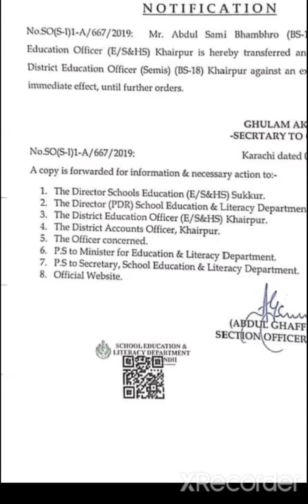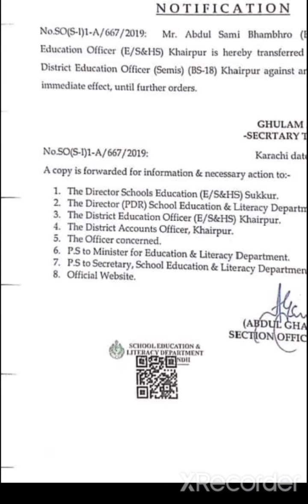Pst Jest Notification Latest information about pst jest new update.